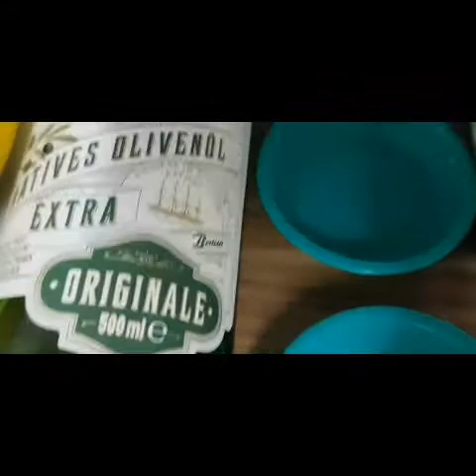CHICKEN LIVER RECIPE/ HOW TO COOK CHICKEN LIVER RECIPE MY OWN VERSION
Chicken Liver

- Chicken Liver
- Pineapple Crunk
- Olive Oil
- Potato
- Vinegar
- Soy Sauce
- Garlic
- Red Onion
- Onion Leaves
- Tomato
- Salt and Pepper
- Fondor

Hello Everyone, Chicken Liver Asado na may Pineapple Crunk, taste super yummy kasi malasang matamis at maasim. Try ninyo lutuin mga Besch masarap talaga.